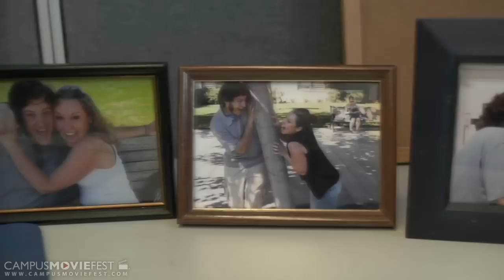The Truth Breakers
Two brothers, Dean and Gene Vandertruth, run a business called "The Truth Breakers." It's a normal day at the office until Gene gets assigned to break the toughest truth of all: to tell his brother, Dean, that his girlfriend has cheated on him.

Created by Sky Blue Productions at San Jose State University in 2009 as part of Campus MovieFest, the world's largest student film festival.

The Truth Breakers Cast & Crew :
Ryan Godinez - Captain
with
Jeremy Inman
Zack Sutherland
Anthony Neves
Nick Cervantes
Nesthree DeLeon
erin greer
Jon Mangrum
Gilbert Lopez Jr.